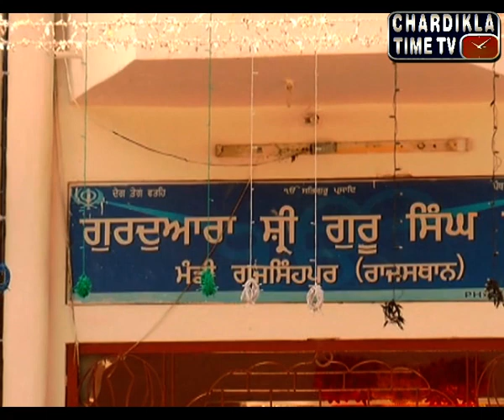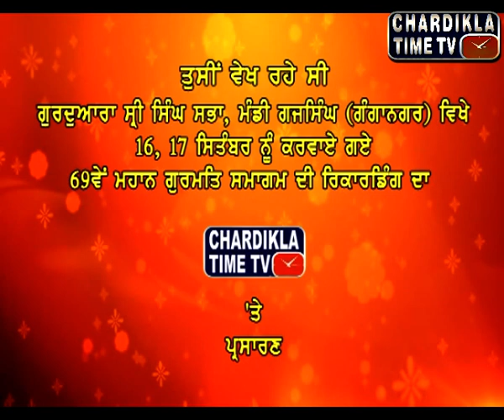Gurbani Kirtan Darbar : Gurdwara Sri Singh Sabha : Gagannagar